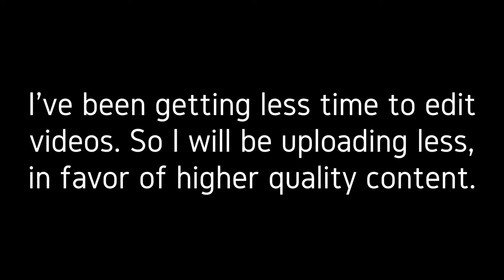War Thunder From The Back Seat Is Scary || RIO View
I've always wondered what this game looks like from the RIO seat. Due to stuff piling up on me in this transitional period of my life. I don't have as much time to edit and record as I used to. So content will come slowly and I can't really have a schedule. But this will allow me to provide very high quality content. Now this doesn't count for some easier videos and some videos that require me to get it out quickly.